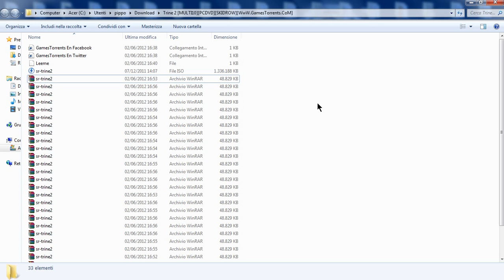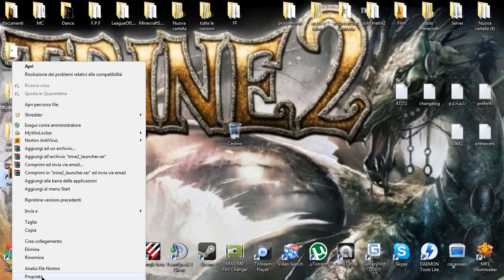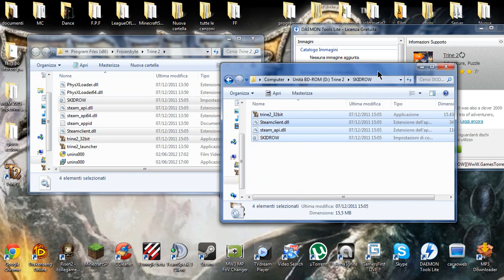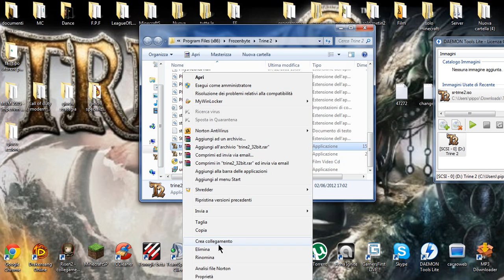Come scaricare e istallare trine 2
andate su settings language settings mettete sottotitoli si il primo english mettete ita che sarebbero i sotto titoli in italiano + opzioni e il secondo english e per forza in inglese